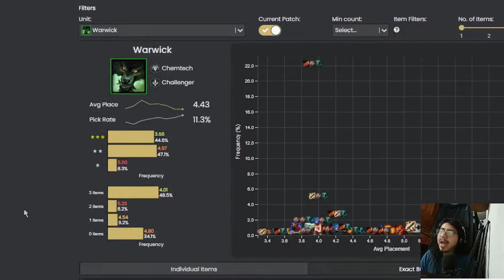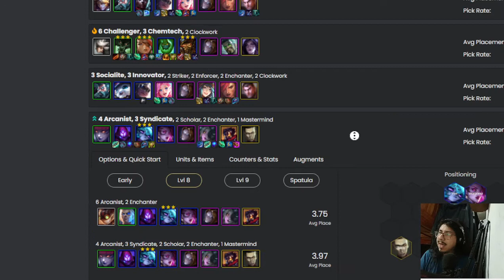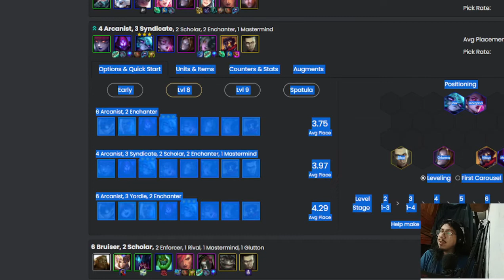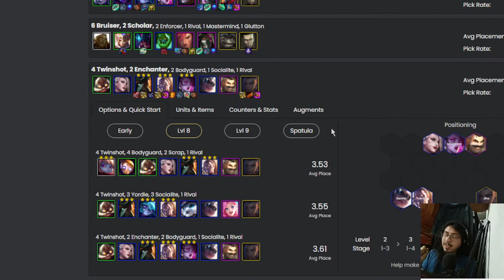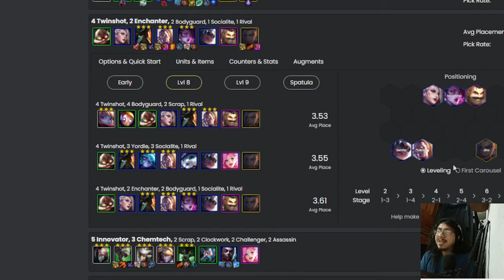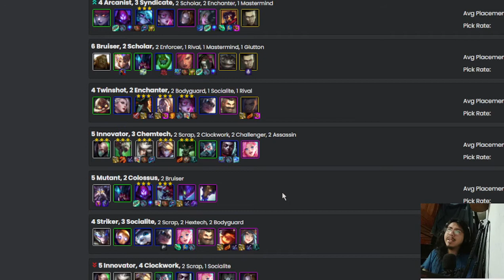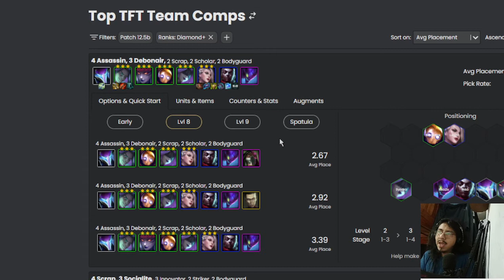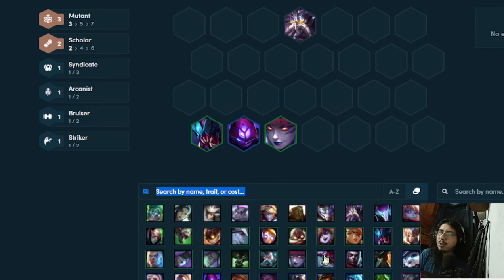Mejores composiciones - parche 12.5 - lo mas fuerte - set 6.5 -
--- SÍGUENOS ---